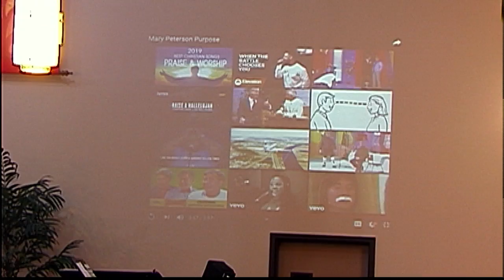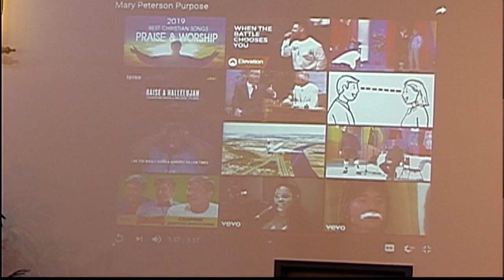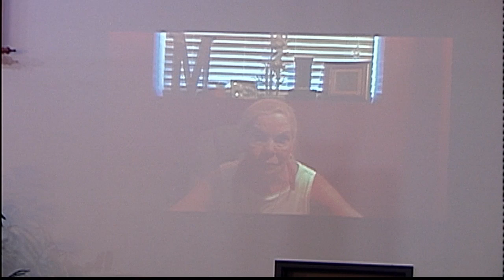8 25 2019 11am service Pastor Lindsay Kirkpatrick sermon Jeremiah 1 4 10